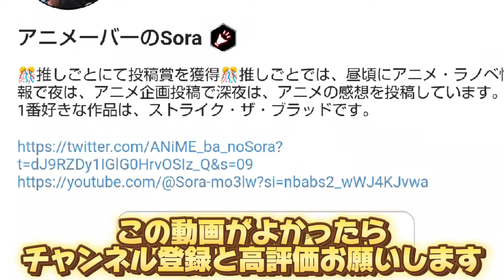【衝撃の第1話】OPだと思ったら●●だった!!!勘違いから話題になった今期の作品が後半から面白すぎた!!!【悪役令嬢レベル99】【感想】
このチャンネルでは、アニメ紹介をメインに活動しいます。

00:00オープニング
00:13本編
01:47本当の本編がスタート
02:32エンディング

動画内容につきましては、各権利所有者様や第三者 に不利益のないよう細心の注意を払い、アニメや漫 画を広めたい一心で制作しております。

万が一動画の内容に問題がある場合、各権利所有者 様本人から、下記のTwitterのDMにてにご連絡お願い致します。

 ※ご迷惑をおかけしてた場合、 違反動画、 違反箇所 のご指摘頂けますと幸いです。 各権利所有者様にご 納得頂けるよう迅速に対応致します。

ご迷惑が掛からないよう動画投稿を続けさせて頂け れば幸いです 何卒よろしくお願い申し上げます。

※権利者を装う虚偽の連絡及び申請は禁止されて おります。 悪戯、なりすましでのご連絡はお控えく ださい。

2024冬アニメ一覧目次

異修羅
牙狼‹GARO› ハガネを継ぐ者
最強王図鑑 ～The Ultimate Battles～
魁!!令和の男塾
30歳まで童貞だと魔法使いになれるらしい
邪神ちゃんドロップキック【世紀末編】
戦国妖狐
超普通県チバ伝説
月が導く異世界道中 第二幕
天官賜福 貮
百妖譜
Fate/Zero（再放送）
ぶっちぎり?!
僕の心のヤバイやつ 第2期
ポケモンコンシェルジュ
ぽんのみち
魔女と野獣
MONSTERS 一百三情飛龍侍極
ラブライブ！虹ヶ咲学園スクールアイドル同好会（再放送）
烈火澆愁